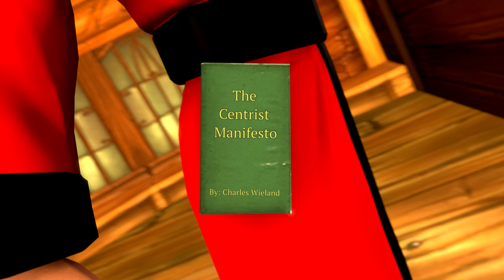Highlights #1 / Cirno Plays DnD With The Dungeon Masters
Played live: April, 2020

Description:
ThorW becomes the alpha Dungeon Master and lures everyone into his basement for roleplaying.

Players:
Cirno
Naro
Helblinde
Lily